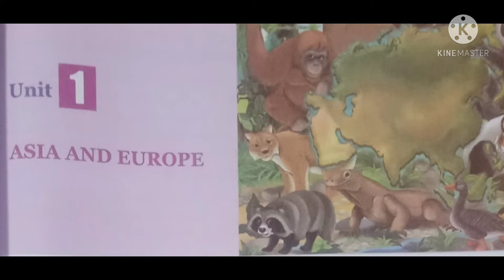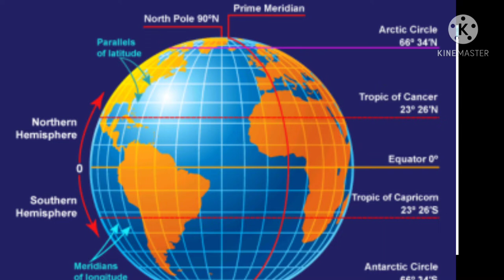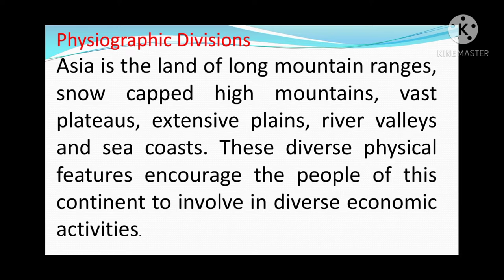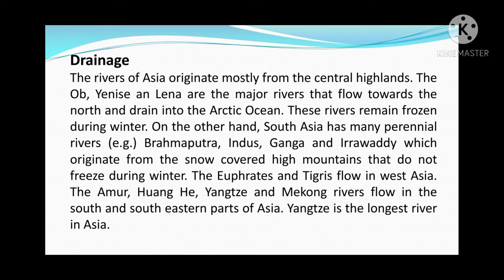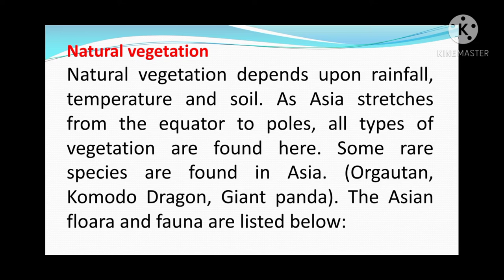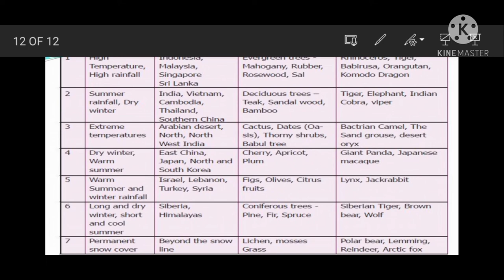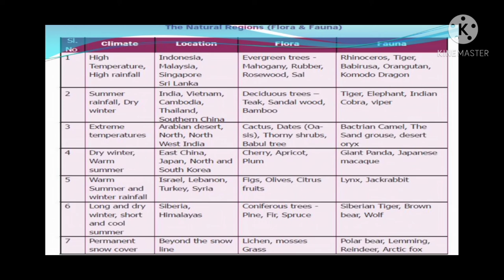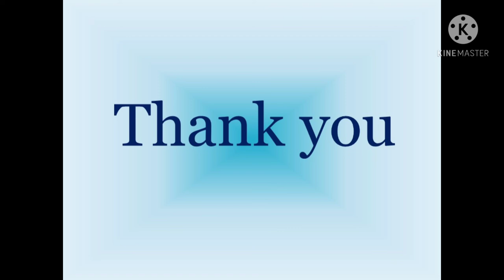| 6'th Std | Social Science | Asia and Europe |